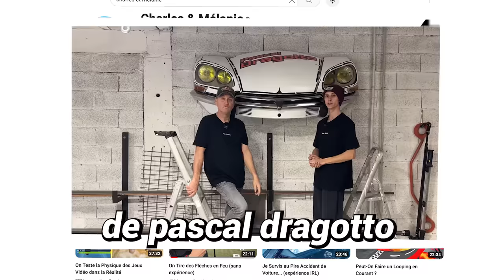On Assiste à un Crash Test à 110 km/h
C'était le crash le plus impressionnant qu'on a jamais vu...
Allez voir la vidéo complète sur la chaine de @PascalDRAGOTTO !